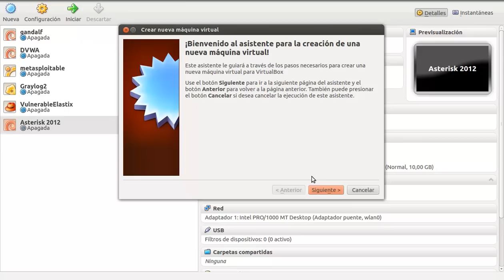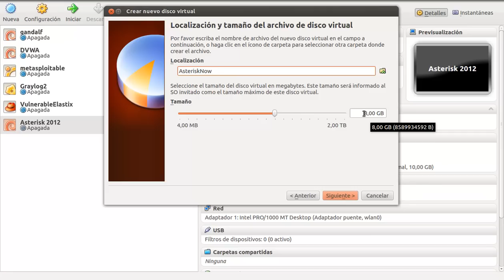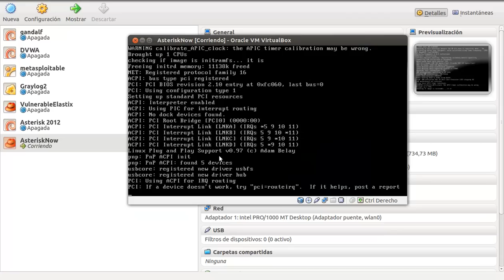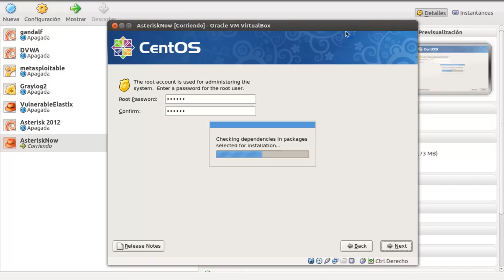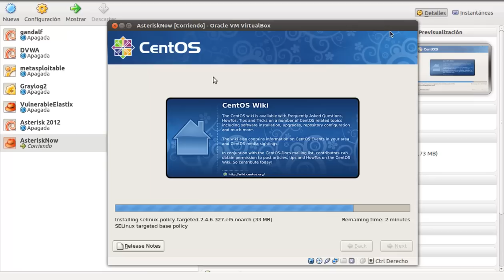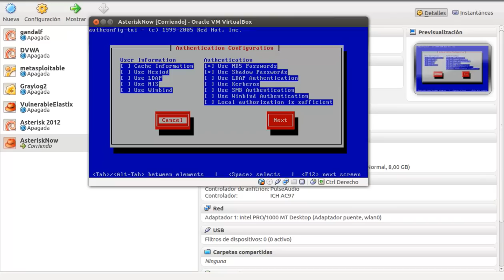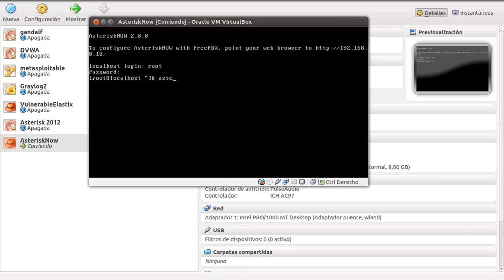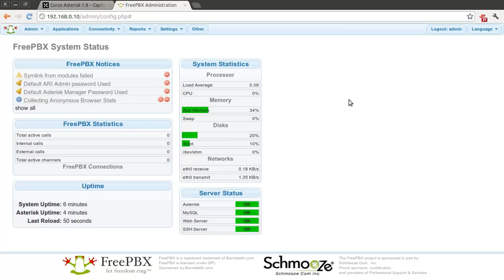Curso Asterisk 2012 - CH10 - Instalación de Asterisk Now